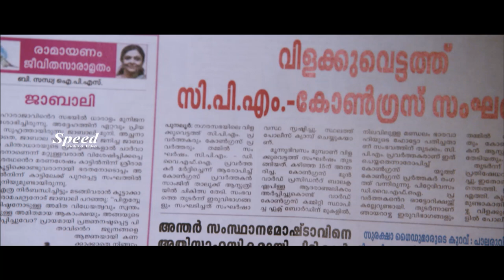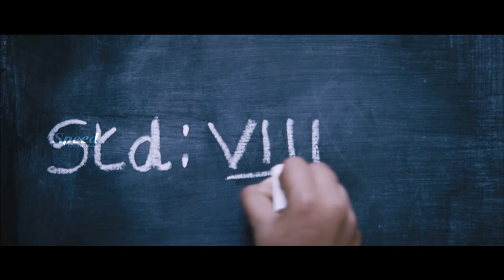King of Utopia English Dubbed Movie Scenes | Mammootty | S.P Sreekumar | Jewel Mary